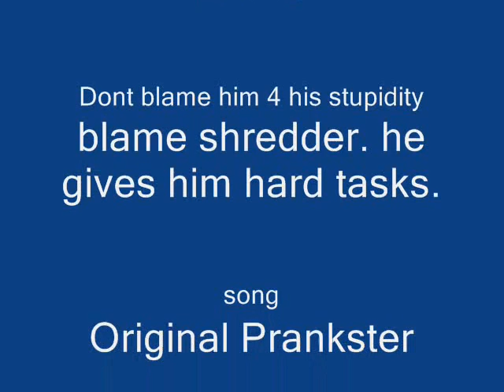Bebop - Original Prankster